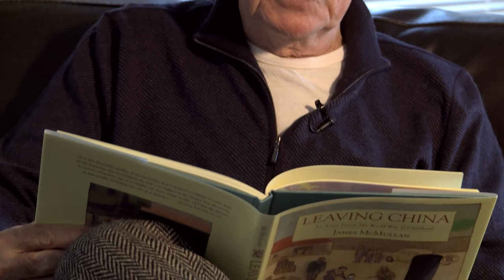James McMullan: A Man of Theatrical Posters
James McMullan is a man of theatrical posters. As an illustrator and designer, he has worked with publications including Esquire, New York Magazine, and Sports Illustrated among others. In this episode of WE Talk, host Livia Areas Holmblad goes one on one with James to learn more about his life and what he has accomplished.